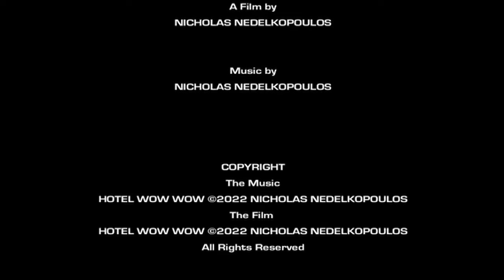Hotel Wow Wow (2022)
Genre: Minimalism/Experimental/Abstract

Australia
2022